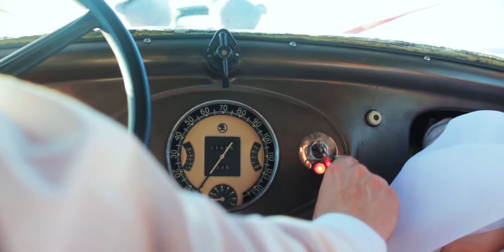Hana a Libor - Výlet